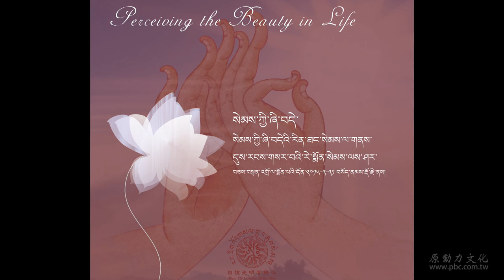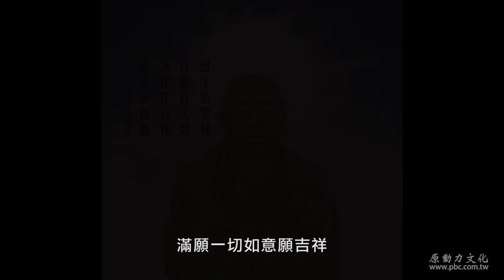《生活覺美–如是妙覺讚佛》妙覺真心 體相一如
"一"是歌詞中出現最多的字，"一即一切法"--逐字探深理解金句之後，讓我放下許多求新求變和對技巧的追求，回歸初心初念，娓娓道來無窮無盡如來意，迴向眾生滿願與吉祥。--李戈
心靈世紀．新東方音樂美學
Spiritual Era．Oriental Musical Aesthetics

遠離紛擾與塵囂, 帶你進入微妙法喜全然清淨之境.
當文字般若遇上慈悲妙音，亙古的彈撥遇上雲端的管弦，一位來自雪域西藏的行者-蘇南多傑仁波切作詞，音樂女詩人、「愛如小孩」製作人-李戈作曲、演唱，天禪的旋律、靈性的嗓音，閉目聆聽，細細品味，功德自生。

心的和平

心的和平價值在心中
祈願心的時代從心起
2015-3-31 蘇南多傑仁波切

生活覺美–如是妙覺讚佛
演唱者　： 李戈
出版發行： 原動力文化